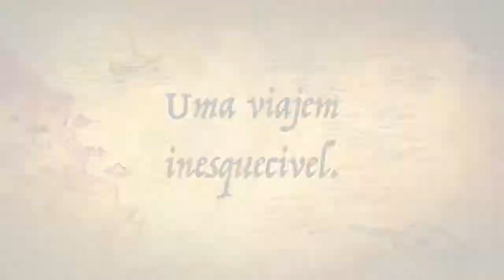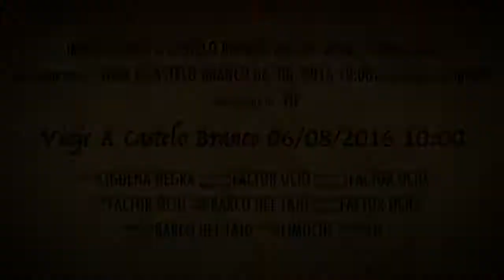Viaje A Castelo Branco 06/08/2016 10:00